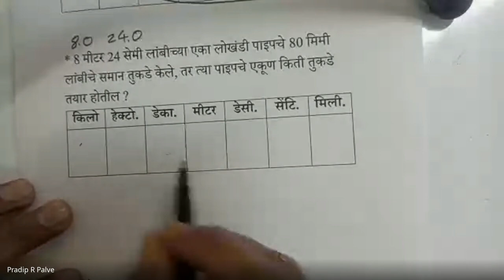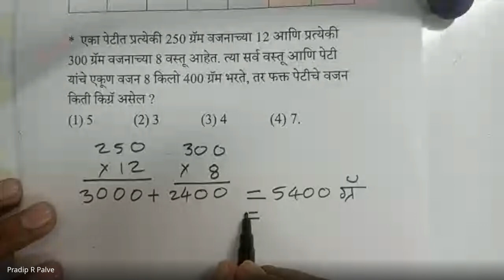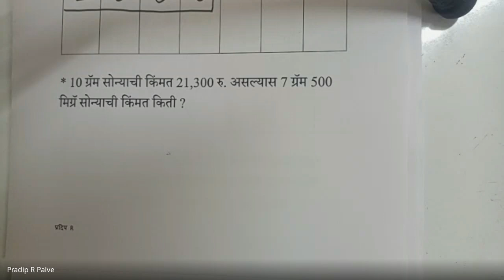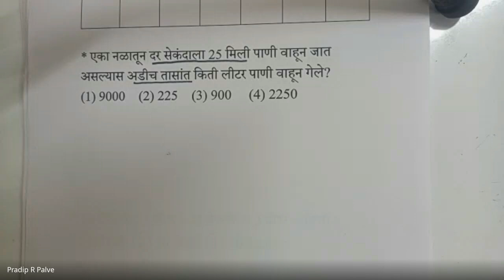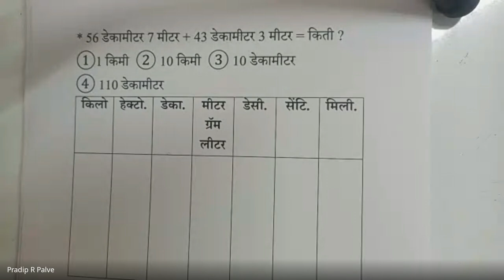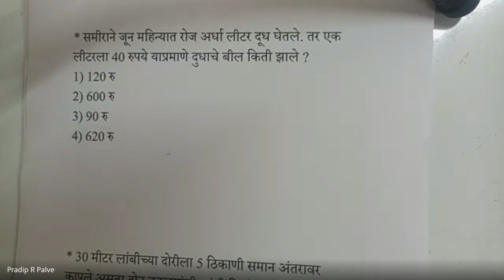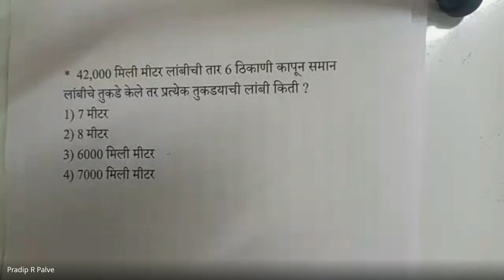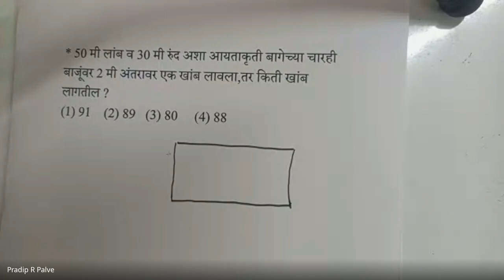शिष्यवृत्ती अहमदनगर 5 वी 2024 01 03 07 05 GMT+5 30